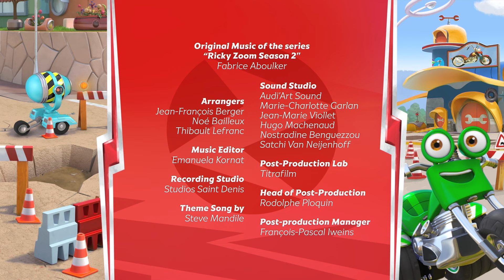Ricky Zoom | O Resgate das Pizzas! | Desenhos animados para crianças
Bem-vindo ao canal oficial do Ricky Zoom no YouTube!

O Resgate das Pizzas!

Está pronto para aumentar sua empolgação? Junte-se a nós e mergulhe no mundo de alta velocidade de Ricky Zoom e seus incríveis amigos ciclistas, Loop, Scootio e DJ!

Conheça Ricky Zoom, a pequena bicicleta vermelha de resgate construída para a velocidade! Ele está sempre pronto para aventuras emocionantes, seja correndo na pista de esportes, fazendo acrobacias ousadas no parque ou entrando em missões cheias de ação.

Ricky e seus Bike Buddies são a equipe imparável de que Wheelford precisa. Nenhum trabalho é grande demais e nenhuma motocicleta é pequena demais quando há problemas. Juntos, eles estão sempre prontos para salvar o dia!

Fique atento aos episódios de Mighty Action que o manterão na ponta do seu assento. Ricky, Loop, Scootio e DJ estão aqui para proteger Wheelford e encontrarão uma maneira de ajudar os necessitados, não importa o desafio!

As emocionantes análises dos brinquedos Ricky Zoom e as aventuras em stop motion estão chegando. Não perca as motos em ação! Aperte o botão ASSINAR para ficar atualizado sobre tudo o que acontece com o Ricky Zoom. Seja uma emocionante perseguição de bicicleta, uma ousada missão de resgate ou uma aventura nas alturas, você não vai querer perder a emoção dos nossos novíssimos episódios de Ricky Zoom!
Assista aos episódios completos de Ricky Zoom na Nickelodeon / Nick Jr! 📺

Junte-se a nós em uma jornada cheia de adrenalina e faça parte da comunidade RickyZoom! 🏍️✨